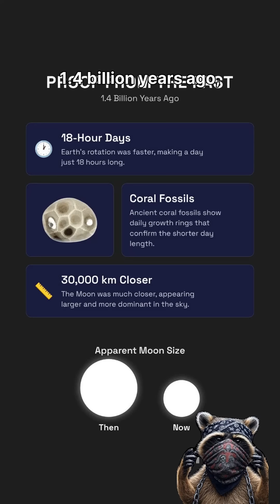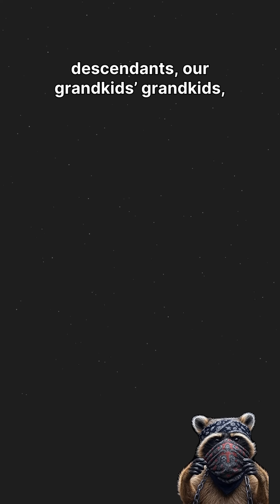“The Moon is LEAVING Earth 😱 1.5 Inches/Year”